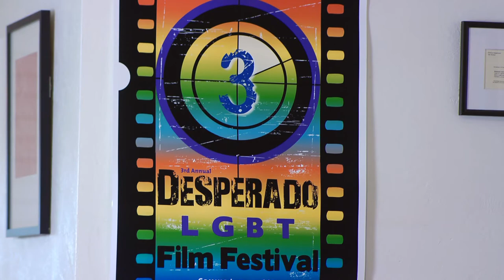2012 Desperado Film Festival: Trailer 2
Starring Matthew Porter as the "Hunk" and Brandon Graham as "Going Gaga".  Like last year, we shot 2 different versions of the same trailer.  This is version 2.  The trailer is to help promote the 2012 Desperado Film Festival.

By Edward Kishel with a special thanks to the folks at "That's a Wrap", our actors, and PVCC P.R.I.D.E.